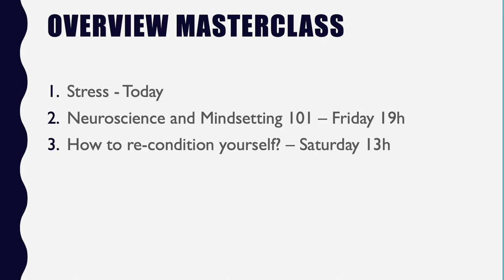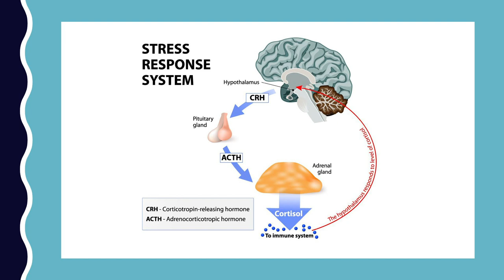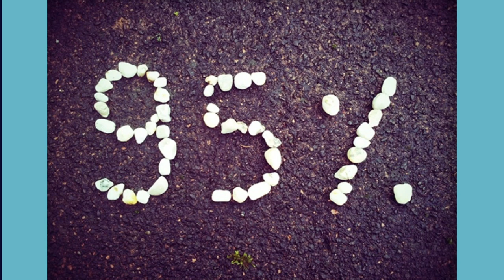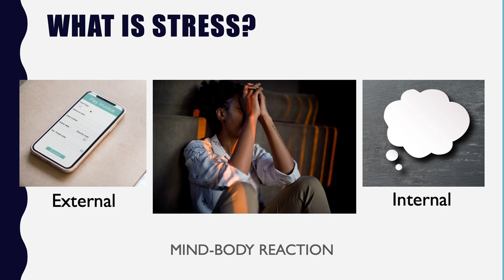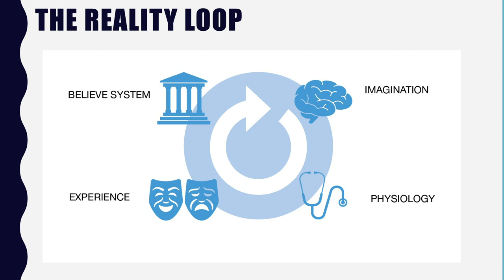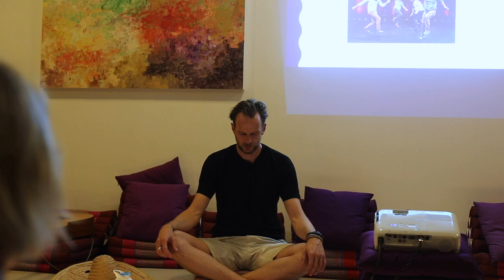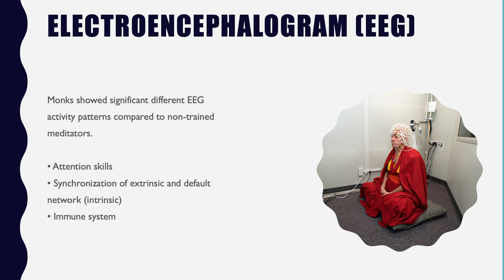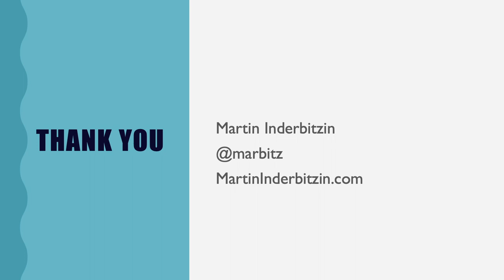STRESS MASTERCLASS - A NEUROSCIENTIFIC APPROACH TO COPING WITH STRESS